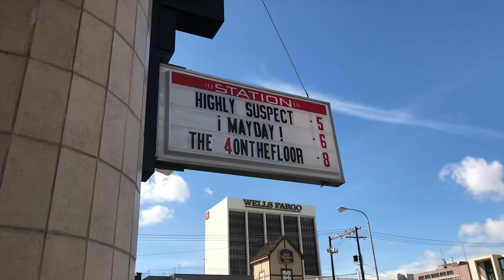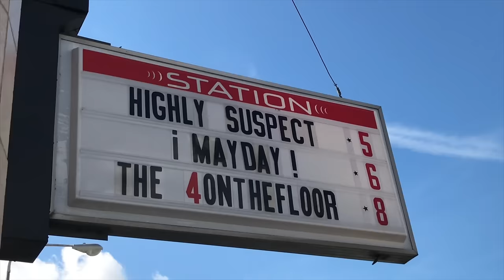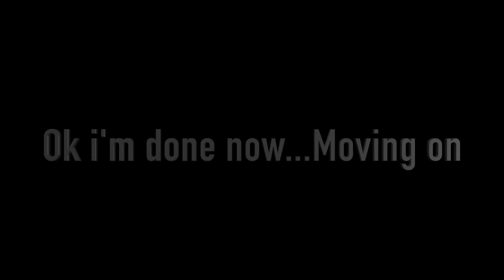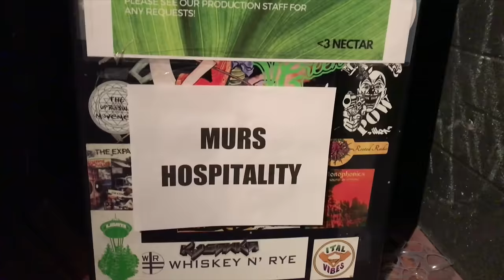Space Cadet Tour VLOG Week 3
Week 3 took us through Oregon, Montana, and Washington. Stops include our big bro Tech's show in Spokane and our show in Seattle with Murs.